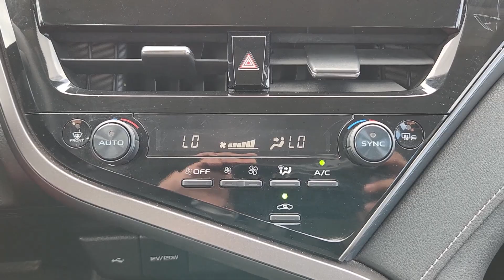2022 Toyota Camry SE OK Oklahoma City, Yukon, Yukon, Edmond, Norman, Mustang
Pre-Owned 2022 Toyota Camry SE available at Classic Chevrolet NW EXPY located in 8900 Northwest Expressway, Oklahoma City, OK, 73162. Servicing the Oklahoma City, Yukon, Yukon, Edmond, Norman, Mustang area.

This could be the car for you, the  2022  Toyota Camry.  At the end of the day, it should be about what your car can do for you, not the other way around. This elegant and efficient Toyota Camry puts you and your passengers at the center. Loaded with the latest safety features, infotainment tech, fine craftsmanship, and built for comfort and reliability, it will infuse every drive with confidence. These are just some of the great options this vehicle comes with: Keyless Entry, Satellite Radio, Heated Mirrors, Back-Up Camera, Steering Wheel Audio Controls, Aluminum Wheels, Dual Zone A/C, Power Driver Seat, Alarm, Electronic Stability Control. Aggressively seductive, solidly practical. We can't wait to introduce you to this exquisite Camry. Come in today and let our knowledgeable staff put you in the driver's seat.